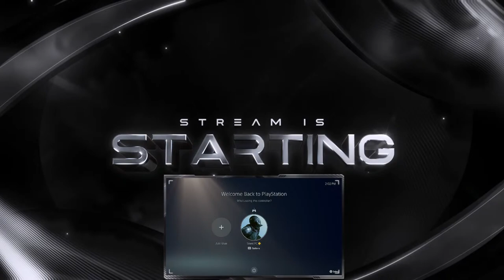LET'S PLAY FFXVI Day 4! Big Story Day!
Will this be the best Final Fantasy game every made!? Let's find out w/ this Let's Play Final Fantasy XVI!

Thanks you for checking my livestream of Final Fantasy XVI! Been waiting a long time for this and they level of hype was through the roof.